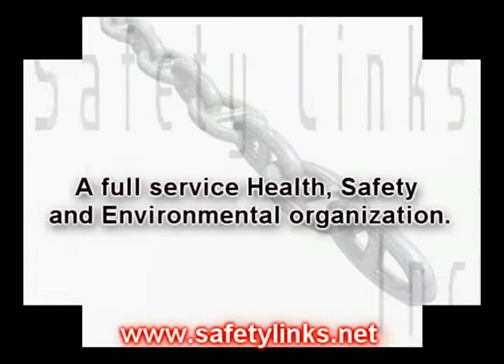Lock Out/ Tag out Course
This interactive Lock Out/ Tag out session is based on the OSHA Lock out/ tag out standard. OSHA requires that anyone who is involved in working around energy systems such as electrical, mechanical, hydraulic, pneumatic, and others receive this type of training. The topics included in this session include the importance of Lock Out/Tag Out (LOTO), the three parts of a LOTO program, the different types of energy that might be encountered using LOTO, and the proper application of locks and other devices as part of a LOTO program.